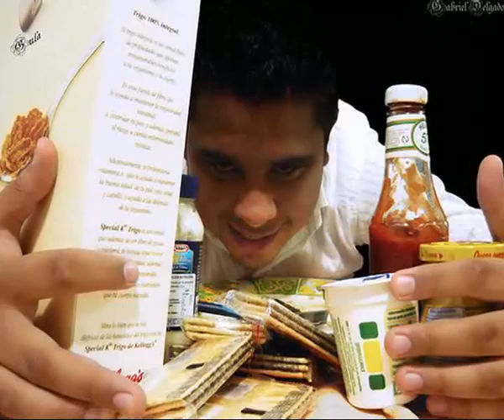Padre Rolando Ernst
Que es la Lujuria?